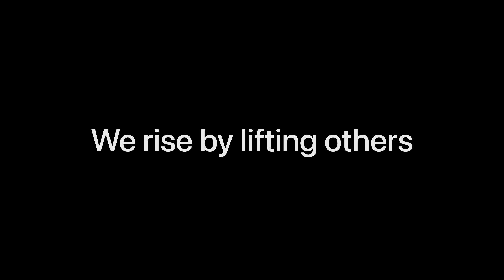An update about orphans house 🏠